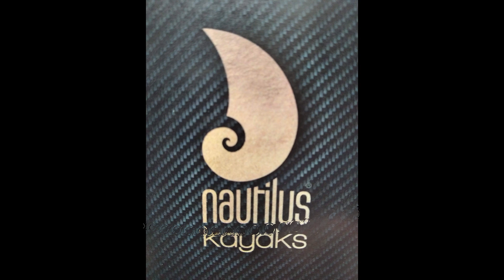PULIDO DE BARNIZ KAYAK DE MADERA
En este video vamos a pulir el barniz de nuestro kayak de madera